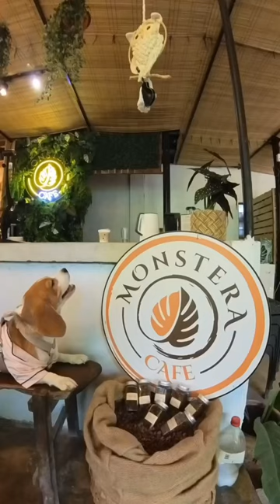Drinking coffee in my PJs